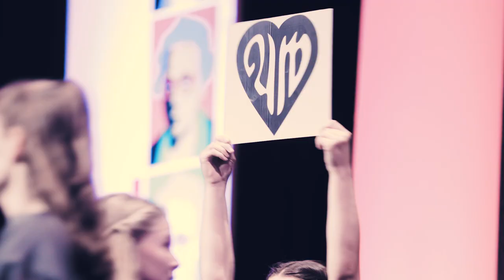100 Jahre AWO - die Jubiläumsfeier der AWO am Mittelrhein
Seit 1919 leben wir, die Menschen in der Arbeiterwohlfahrt, unsere Weerte. Seit 100 Jahren gestalten wir den großen Wohlfahrtsverband mit Herz.
Unter dem Motto "Erfahrung für die Zukunft" wurden 100 Jahre AWO groß im Gürzenich in Köln gefeiert.